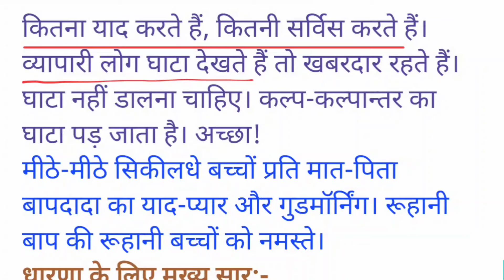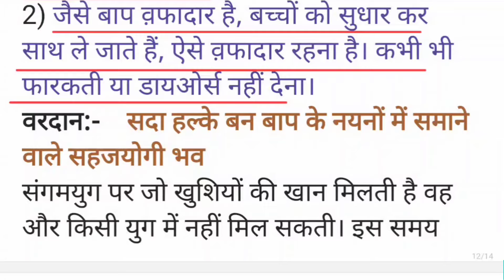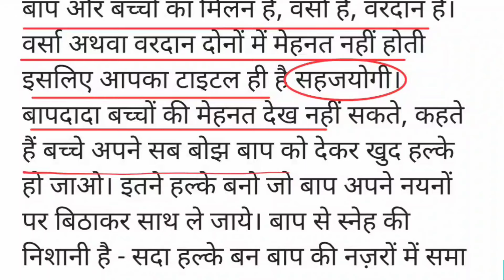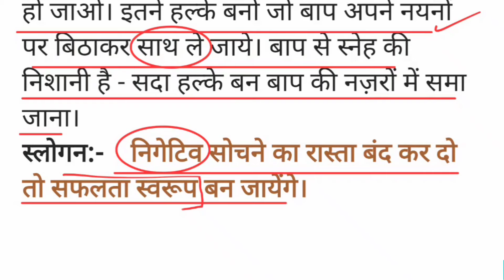आज की मुरली :26 अप्रैल 2024 Aaj ki Murli:26 April 2024 Today's Murli:26/04/24